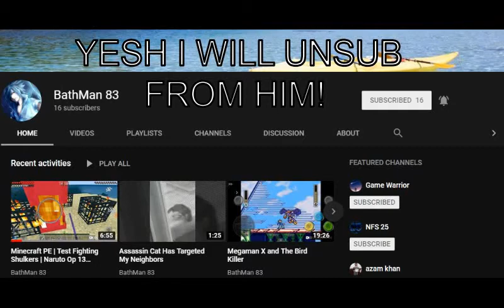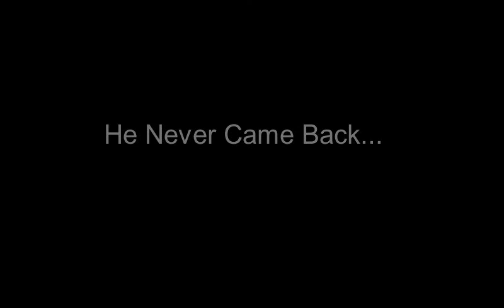Minecraft | Test Shulkers fight| [Remastered] (Original by Bathman 83)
Wazzup Peoplez!

So.

COCO NUT!

Musics Used in this video:

[OverRapid] Midnight Run - Cashew【音源】 【高音質】